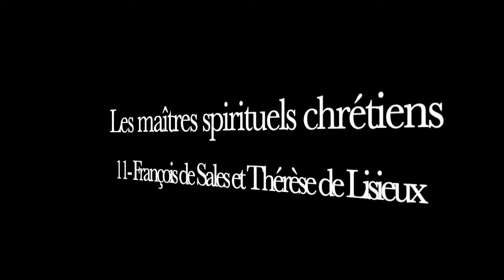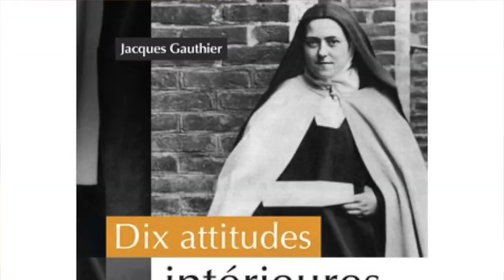11- François de Sales et Thérèse de Lisieux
Avant-dernière vidéo de cette série de 12 entretiens sur les maîtres spirituels chrétiens: FrançoisdeSales et ThérèsedeLisieux. La Sainteté au quotidien.
Les articles sont tirés de la nouvelle édition de mon livre Les saints, ces fous admirables (Novalis/Béatitudes)

Saint François de Sales, un saint très humain
Né le 21 août 1567, ce fils d’une noble famille de Savoie était destiné à une brillante carrière juridique, mais c’est la théologie qui gagnera son cœur. À l’âge de 14 ans, il fréquente le collège des Jésuites de Paris. Il vit une grave crise spirituelle qui se manifeste par l’angoisse de la damnation. Il trouvera la paix intérieure grâce à la Vierge Marie. En 1588, il part pour Padoue, où pendant trois ans il étudiera le droit et la théologie. À 24 ans, il subit ses derniers examens de droit et s’inscrit au barreau de Chambéry.
Homme de son temps, il participe à la fondation d’un mouvement humaniste à Annecy, où l’on célèbre la grandeur et la beauté de l’être humain. Il est ordonné prêtre en 1593. Mgr de Granier l’envoie à la Mission de Chablais, où le protestantisme est majoritaire. Évangélisateur équilibré, il lutte contre le pessimisme de Luther et de Calvin en montrant une image plus positive de l’être humain et en dialoguant avec les protestants. Il comprend que nous devons aimer ceux qui ne pensent pas comme nous.
Son évêque le rappelle pour une visite à Rome auprès du pape Clément VIII. Gravement malade, il part quelques mois plus tard pour subir l’examen qui fera de lui un évêque. Il est nommé coadjuteur de l’évêque de Genève en 1599. Trois ans plus tard, en 1602, il lui succède. Ne pouvant résider à Genève, appelée la Rome des calvinistes, il s’installe à Annecy. Cette superbe ville de Haute-Savoie, traversée de canaux, garde intacte la présence de François de Sales et de celle qui deviendra très importante dans sa vie, sainte Jeanne de Chantal, qu’il rencontre en 1604. Il fondera avec elle en 1610 l’ordre des Visitandines, communauté de femmes cloîtrées, où la douceur et l’équilibre traduisent bien l’esprit du fondateur. Ses œuvres complètes sont publiées dans la prestigieuse collection de la Pléiade.
François meurt à Lyon le 28 décembre 1622 à l’âge de 55 ans. Jésus est le
 dernier mot qu’il prononce. Il est inhumé le 24 janvier suivant à Annecy où il repose. L’Église retient cette date dans sa liturgie. Canonisé en 1665, il sera déclaré docteur de l’Église en 1877 par Pie IX. En 1923, Pie XI le proclame patron des journalistes, des éditeurs et des écrivains, en raison surtout du fait qu’il distribuait des feuillets imprimés exposant la foi catholique aux gens du Chablais.

Thérèse de Lisieux: une sainte du quotidien
Née à Alençon en 1873 et décédée au carmel de Lisieux en 1897, Thérèse est canonisée dès 1925, déclarée patronne des missions en 1927 (grâce surtout à Mgr Charlebois, un oblat canadien) et patronne secondaire de la France en 1944, avec Jeanne d’Arc. Enfin, Jean-Paul II la nomme docteur de l’Église le 19 octobre 1997, dimanche des missions.
Les clichés ont la vie dure concernant la petite Thérèse. Certains lui reprochent d’être d’une famille bourgeoise (alors qu’elle est dépossédée de tout et d’elle-même), d’être névrosée (alors qu’elle atteindra une grande maturité humaine et spirituelle), d’être mièvre et romantique (alors qu’elle est de son époque et que son style rejoint sa vie toute simple), d’être à l’eau de rose (alors qu’elle est énergique, espérant contre toute espérance, vivant les dix-huit derniers mois de sa vie dans la nuit du néant), d’être surprotégée (alors qu’elle n’est entrée au carmel à quinze ans que pour Jésus et qu’elle mourra à vingt-quatre ans de tuberculose dans de grandes douleurs physiques et spirituelles), d’être inaccessible (alors que sa « petite voie » de la confiance et de la sainteté est pour tous), d’être trop parfaite (alors qu’elle supporte avec douceur ses imperfections et que sa faiblesse seule lui donne l’audace de s’offrir à l’amour miséricordieux), d’avoir été exaltée par ses sœurs (alors qu’aucune n’aurait pu prévoir ou penser qu’elle serait canonisée un jour et que le monde se l’approprierait avec autant d’ardeur).
Pour mieux la connaître, je vous propose ces quelques livres que je lui ai consacrés: